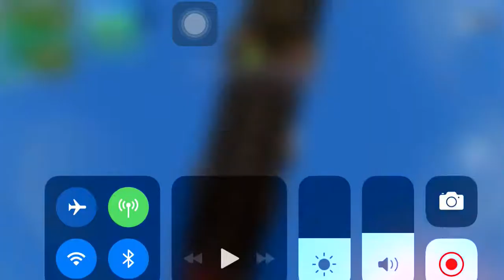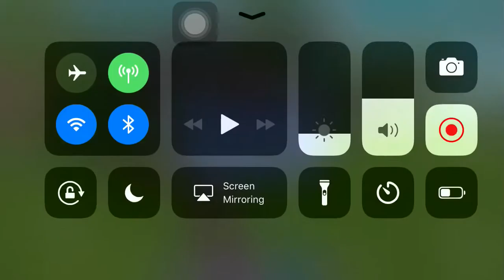FORTNITE MOVIE TRAILER:PART 3 JUMPING OF WITH MY SQUADS